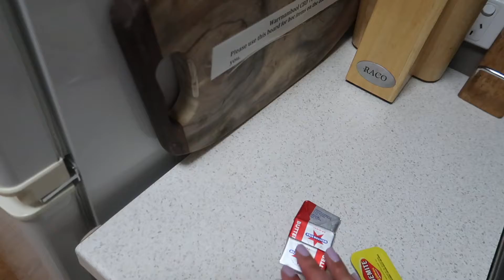Keto Goes To The Country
Hi everyone, in todays video I bring you along for my first trip to one of my country stores since going Keto.